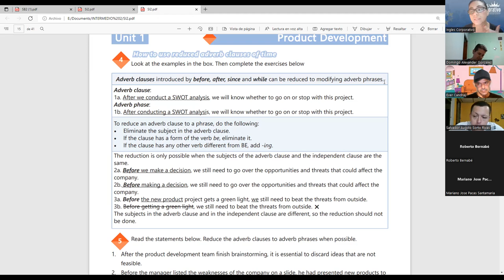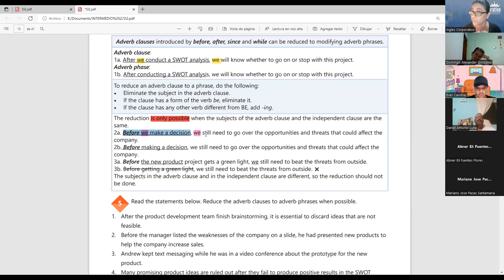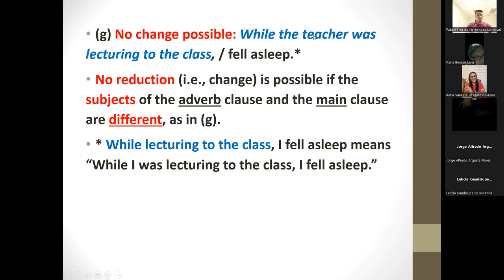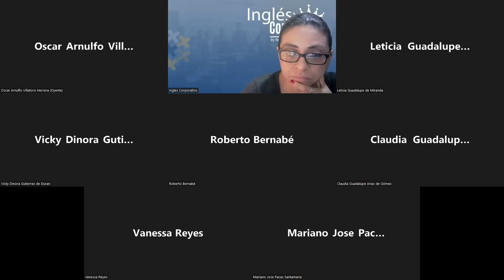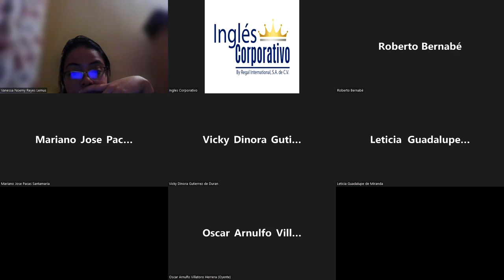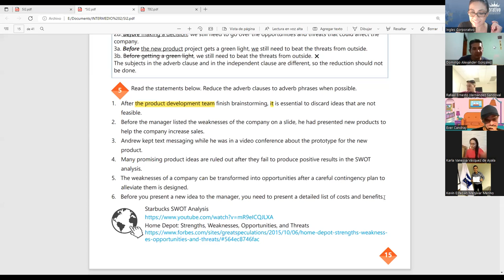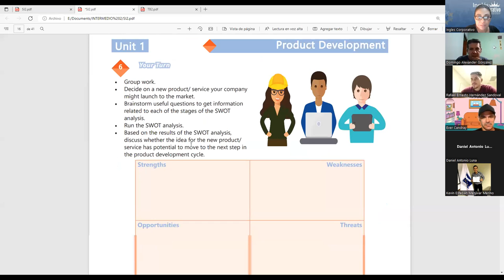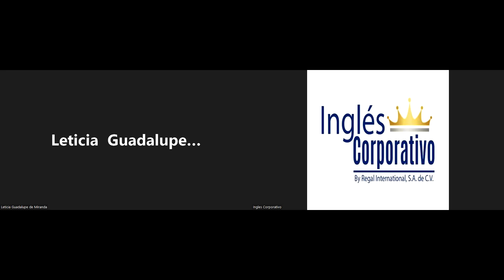Ingles Corporativo-06-05-2022-Unit 1 Review and practice